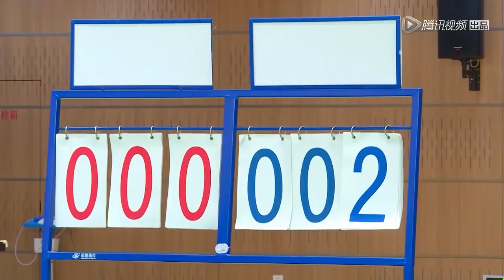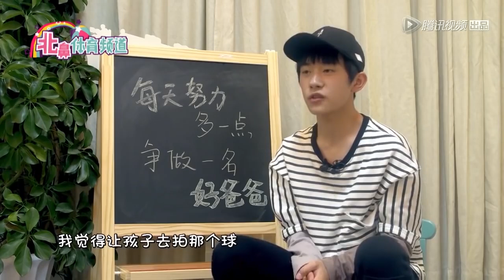👶北鼻空氣排球決賽局，炸克嬸展現驚人排球天賦！ | 放開我北鼻第二季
《放開我北鼻第二季》是一檔由騰訊視頻和上海東方娛樂傳媒集團有限公司共同推出的純網綜藝，記錄性格迥異、顏值極高的素人小孩與明星嘉賓相處的過程  。易烊千璽、林更新和於小彤為本季常駐嘉賓，馬天宇、薛之謙、林允擔任飛行嘉賓
高顏值愛豆，你喜歡的都在這裡！
💌超搞笑下飯必備！
還可以加入討論，和課代表一起追星吧！